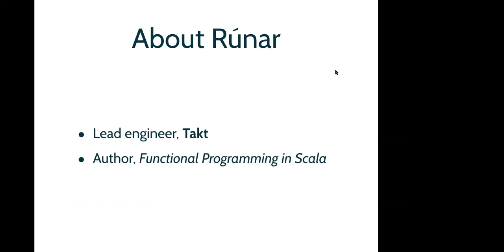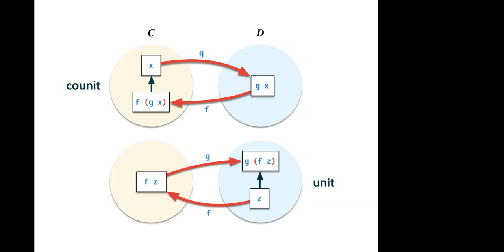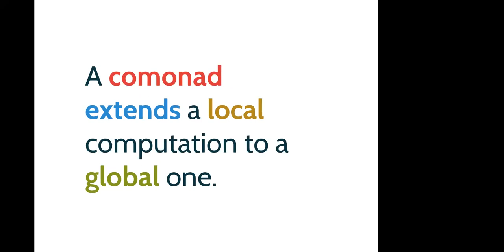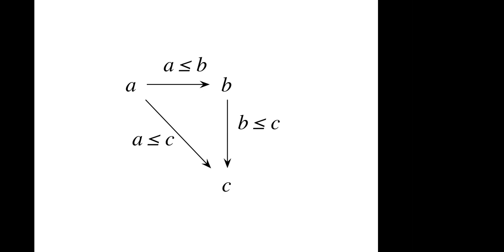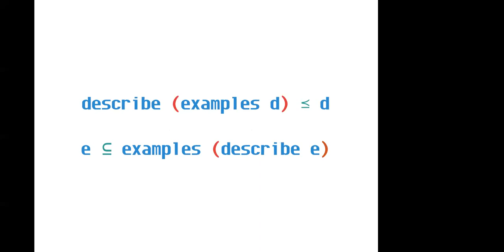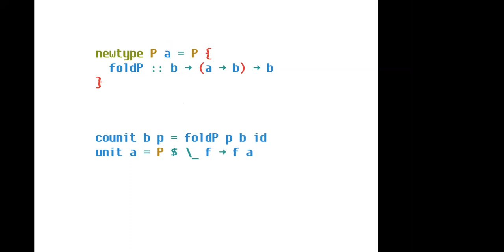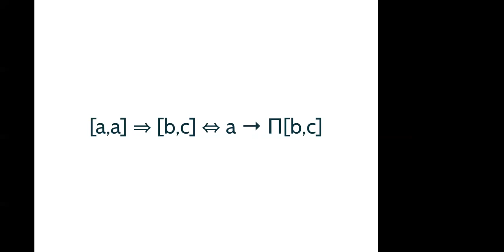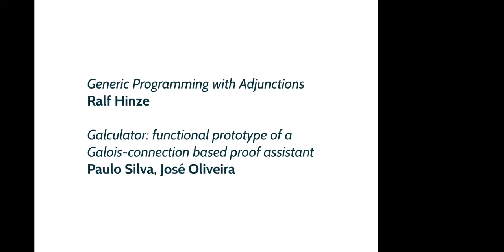Rúnar Bjarnason: Adjunctions in Everyday Life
Presented at BayHac 2017